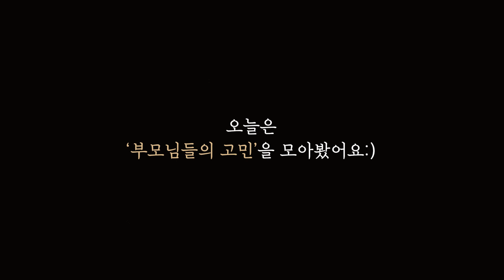가슴성형수술을 숨기는 딸, 어떻게 해야 될까요...?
"딸이 가슴성형수술을 몰래한거같아요..."
"가슴성형수술을 앞 둔 딸이 너무 걱정돼요!"
걱정이 많은 부모님들을 위해 물방울성형외과에서 준비한 '수현실장의 속닥속닥' 부모님 특집!